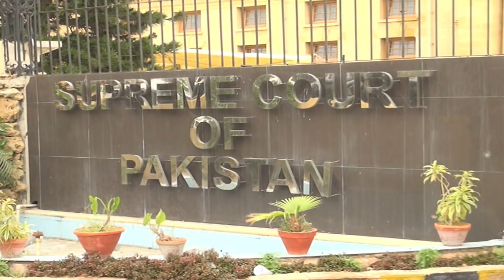Karachi Encroachment Case at Supreme court Karachi registry || Complete Proceedings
Karachi Encroachment Case at Supreme court Karachi registry
Complete Proceedings
Chief Justice Pakistan

 YouTube 👉 👉 chaltayphirtay
Follow   👉 👉 chaltay_phirtay2020